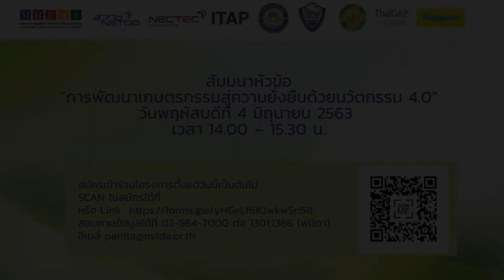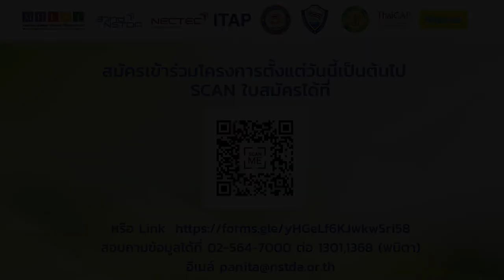การสัมมนาออนไลน์หัวข้อ “การพัฒนาเกษตรกรรมสู่ความยั่งยืนด้วยนวัตกรรม 4.0” (3/3)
ถาม-ตอบ และเปิดรับสมัครผู้สนใจเข้าโครงการสนับสนุนเงินทุนผู้ประกอบการ SME

การสัมมนาออนไลน์หัวข้อ “การพัฒนาเกษตรกรรมสู่ความยั่งยืนด้วยนวัตกรรม 4.0” วันพฤหัสบดีที่ 4 มิถุนายน 2563 เวลา 14.00 – 15.30 น. จากอุทยานวิทยาศาสตร์ประเทศไทย สวทช. จ.ปทุมธานี